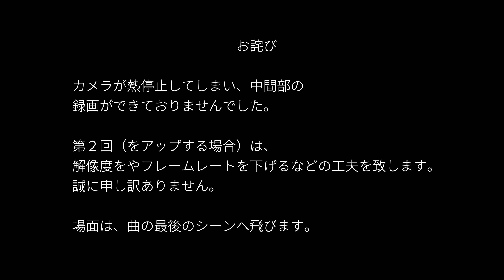ゆめ缶でNコン2023 / 第1回【相澤直人のリハーサル】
0:00 始めのあいさつ
0:47 小学校の部「緑の虎」
23:48 中学校の部「Chessboard」
49:30 高等学校の部「鳥よ空へ」
1:00:38 終わりのあいさつ

2023年7月の演奏会で急遽Nコン課題曲を演奏することになり、練習を始めました！
曲を組み立てていく様子を特別に？動画で公開いたします。ご参考になれば幸いです。（相澤の解釈での曲づくりですので、飽くまでもご参考程度に。）

小・中学校の部はノーカットです。
高等学校の部では練習途中に、カメラが熱停止してしまったため（無駄にエモい画質とフレームレートで撮影しておりました…）中間部が抜けております。

女声合唱団 ゆめの缶詰 では、現在団員を募集中です。

Profile

　相澤 直人 | Naoto Aizawa
　アイザワノーツ合同会社代表、JCDA日本合唱指揮者協会及び東京都合唱連盟副理事長。全日本合唱連盟東京支部副支部長。東京藝術大学及び洗足学園音楽大学では講師として教鞭をとる。「たしかな芸術」「曲が喜ぶ演奏」をモットーとした発信は共感を呼び、「生きた楽典」「eye the 和声」「旋律演奏の探究」「名曲を掘り下げる」など、演奏表現に活かすための各種セミナーを継続的に開催。好評を博している。

　現在、あい混声合唱団、女声合唱団 ゆめの缶詰など、多くの合唱団で音楽監督、常任指揮者を務めており、2022年の全日本合唱コンクール全国大会では、東京都支部代表として混声合唱の部・同声合唱の部・室内合唱の部から出場した3団体全がて金賞を受賞する快挙を達成した。また、東京混声合唱団、早稲田大学グリークラブなど、客演指揮者としての招聘も数多く、特に邦人作品における「ことば」と「音楽」を読み取る演奏に評価を得ており、作曲家やピアニストからの信頼も厚い。

　また、作曲家としても200曲以上の合唱作品を作曲。代表曲の「ぜんぶ」「あいたくて」をはじめ、多くの作品が愛唱されており、カワイ出版、音楽之友社、教育芸術社などから出版されている。著書に「合唱エクササイズ アンサンブル編」1〜3巻、「同 ニュアンス編」、「同 指揮編」1〜2巻（共著）など。

​‹現在の主な仕事›

アイザワノーツ合同会社 代表
JCDA日本合唱指揮者協会 副理事長
東京都合唱連盟 副理事長
全日本合唱連盟東京支部 副支部長
東京藝術大学 講師
洗足学園音楽大学 講師
ニューヨーク合唱フェスティバル シニア・アドバイザー
あい混声合唱団 音楽監督・指揮者
女声合唱団 ゆめの缶詰 音楽監督・指揮者
Ensemble Flow 音楽監督・指揮者
Ensemble moire 音楽監督・指揮者
都立大学グリークラブ 常任指揮者
共立女子大学合唱団 常任指揮者
音楽I, II「Tutti」(教育出版) 著者
講習会講師
コンクール審査員
テレビ企画協力　etc.